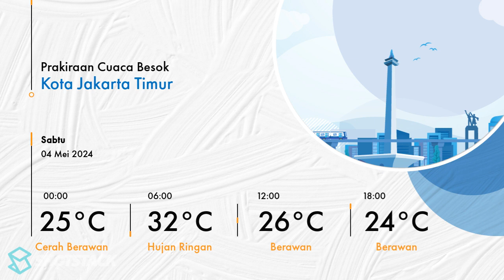Prakiraan Cuaca BMKG, Jakarta dan Sekitarnya Akan Kembali Berawan, Sabtu 04 Mei 2024 | Kontan News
Prakiraan cuaca BMKG wilayah DKI Jakarta 04 Mei 2024 diprediksi Akan Kembali Berawan.